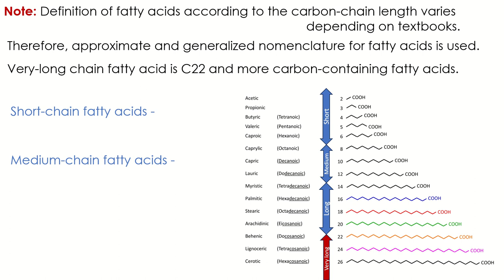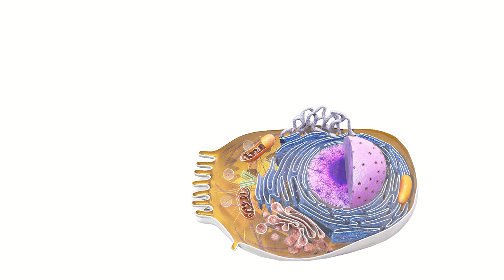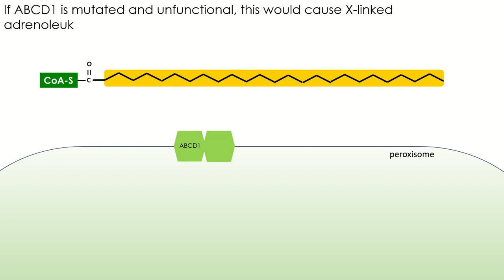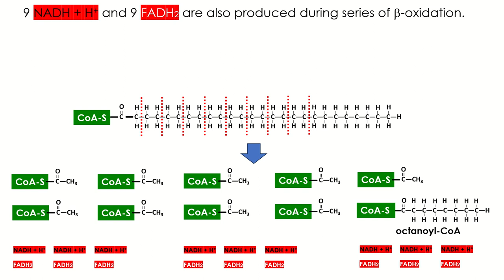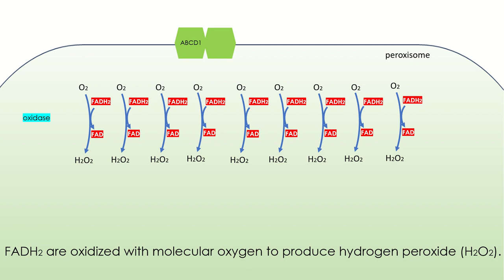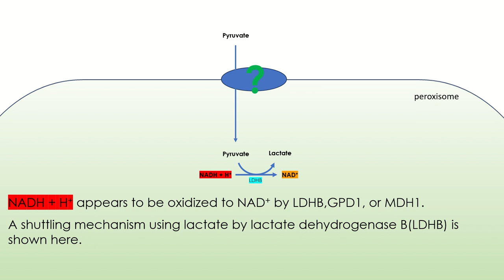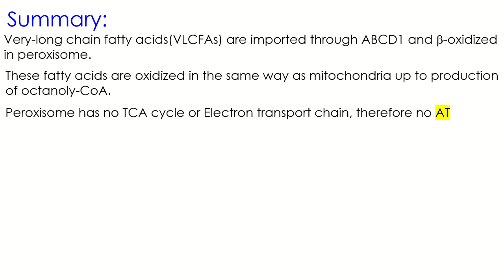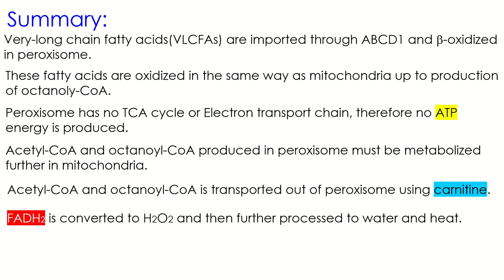beta-oxidation of very long chain fatty acid (VLCFA)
VLCFA must be beta-oxidized in peroxisome, a single-membraned organelle. If VLCFA can not be transported into peroxisome through the transporter ABCD1, it would cause X-linked adrenoleukodystrophy, which has become well-known by the movie "Lonrenzo's oil". Please watch beta-oxidation and TCA cycle, Electron transport chain & chemiosmosis videos to understand the fate of acetyl-CoA produced through this process.